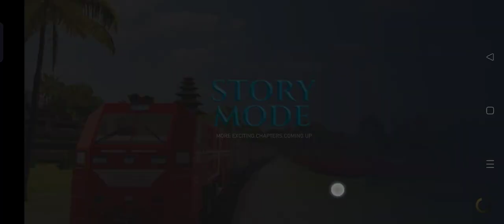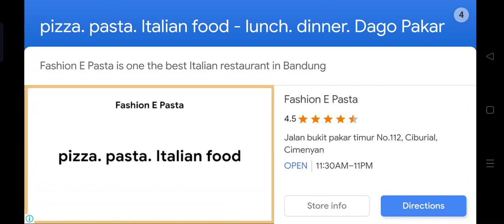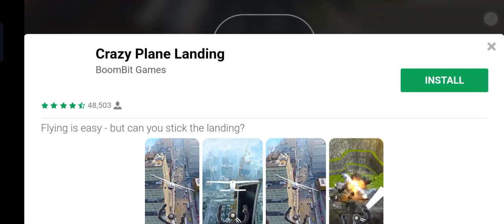simulator kereta api indonesia